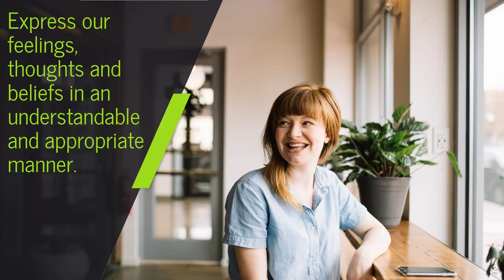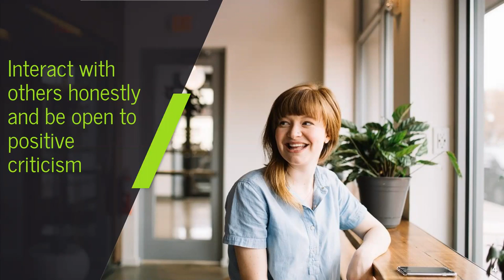2 2 Managing our Relationships - Communication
Good communication fosters relationships, closeness and builds trust. Conversely, trust foster communication. Here are some communication abilities. 1) We need to express our feelings, thoughts, beliefs and attitudes in an understandable and appropriate manner.